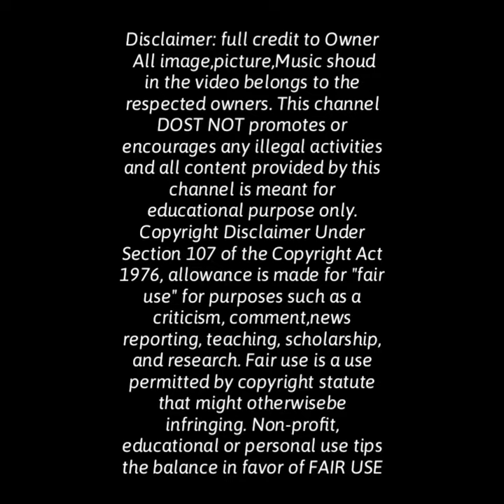Raw Cashewnut Hand cutting Process | Dry fruits | Mayakaju तक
Welcome to maya kaju & Dry Fruits..!

Have a Good day and Good business ahead..!

We are the one of the IndiaMart trusted  company and suppliers for Indian Spices,Dry Fruits and Nuts.

Spices like- Black pepper, Green Cardamom, Clove, Cinnamon.

Dry Fruits like- Cashew(kaju) Nuts, Almonds, Pistachios, Dry Grapes, Walnuts, peanuts,

thanks you for showing  interested.

Wholesale Market Of DryFruits At Vaishnodevi Cheapest Kashmiri Dryfruits WHOLESALE MARKET OF DRY FRUITS !! DRY FRUITS WHOLESALE MARKET BALLIA ! MANDI OF DRY  सोच से सस्ता काजू ,बादाम ख़रीदे | Cheapest Dry Fruits Market | Wholesale Dry Fruit,Almond,Cashew kaju

 I hope u like my channel VIDEOS
 Also visit our Fb group- maya kaju and dry fruits

ADDRESS:-
Company Name- MAYA KAJU & DRY FRUITS
GSTIN- 09ABMFM5980C1ZX
DISTT- BALLIA ( UTTAR PRADESH)

Maya Kaju & Dry Fruits Rate
W400 : 650
W320 : 690
W180 :  950
W240 : 790
W210 : 850
JH :      735
LWP: 650
Search related to this video--
खारी बावली बाजार
ड्राई फ्रूट्स लिस्ट विथ प्राइस
ड्राई फ्रूट्स रेट लिस्ट
आल ड्राई फ्रूट्स
खारी बावली ड्राई फ्रूट मार्केट
सस्ते सूखे फल मार्ट new delhi delhi
badam price 1kg
kaju 1kg price
cheapest dry fruits market in delhi
dry fruits market in delhi chandni chowk
dry fruit market in sadar bazar delhi
dry fruits wholesale market in india
1 kg kaju price in delhi
dry fruits price per kg
kaju badam price in delhi
almond price in delhi khari baoli
1 kg kaju price in delhi
almonds online 1kg
cheap dry fruit mart new delhi, delhi
dry fruits market in noida
dry fruits wholesale market in hyderabad
dry fruits wholesale market in chennai
dry fruits wholesale market in delhi
dry fruits list with price
cheap fruit market in delhi
dry fruits wholesale market in mumbai
mayakajudryfruits tak
maya kaju tak live youtube
mayakaju tak news video
mayakaju tak live news tv
mayakajudryfruits tak channel
dryfruits tak hindi mai
kaju tak headline news
mayakajudry tak all news
latest news in hindi delhi mayakaju tak
dry fruits market in ballia
dry markets india

Note:-
All Image,Picture,Music shoud in the video belongs to the Respected Owners.